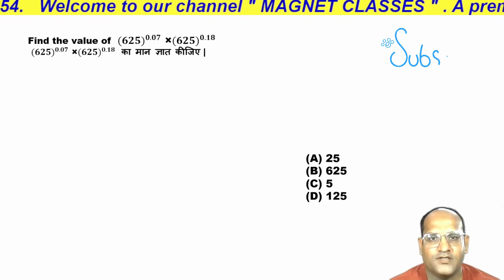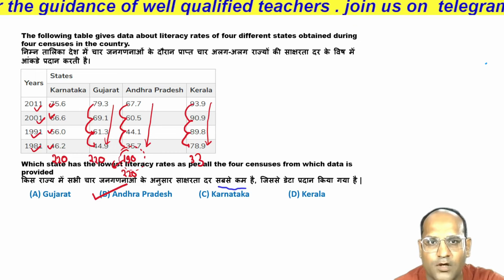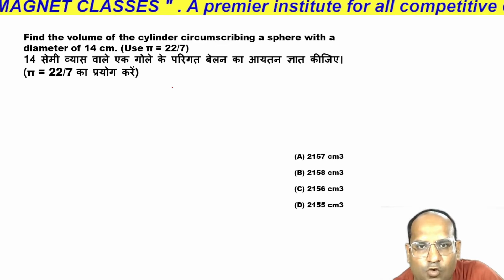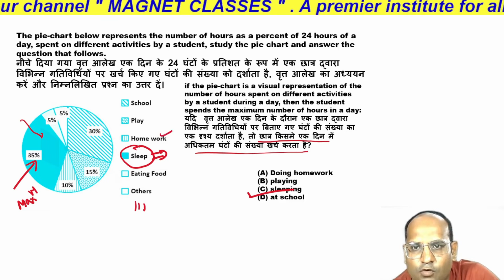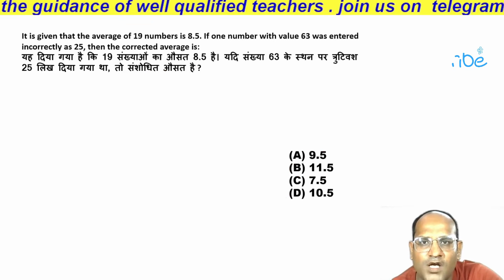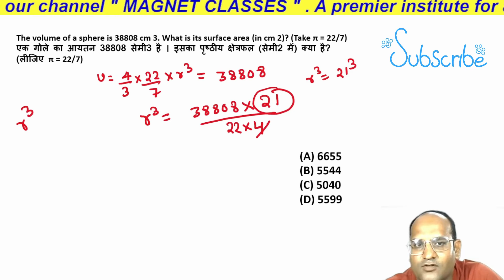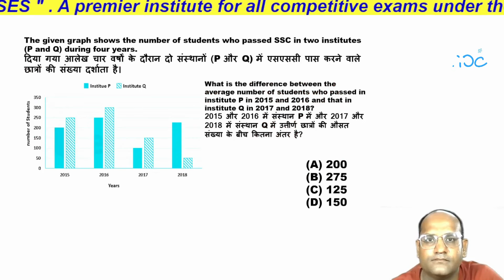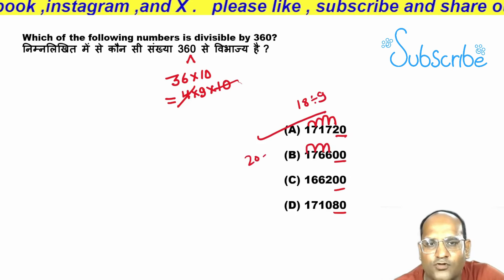SSC Maths Mock Test 2024 | Maths में 99 % से ऊपर नंबर कैसे लाये | SSC CGL | CHSL| MTS | GD 2024